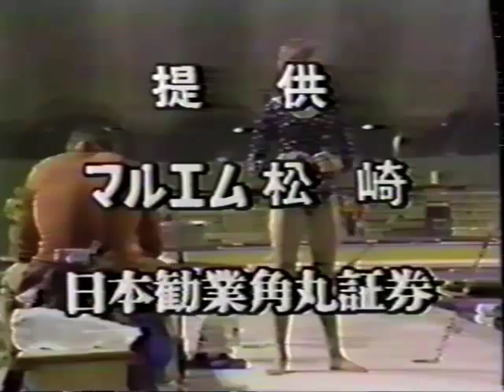1977 World Cup gymnastics, USSR women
JPN TV coverage. Maria Filatova (BB), Natalia Shaposhnikova (UB, BB, FX) and Elena Mukhina (UB, BB). Also includes interviews with Ludmila Turischeva and Vera Caslavska.